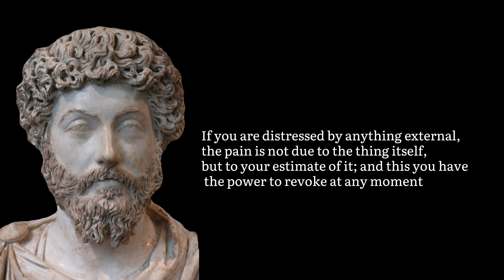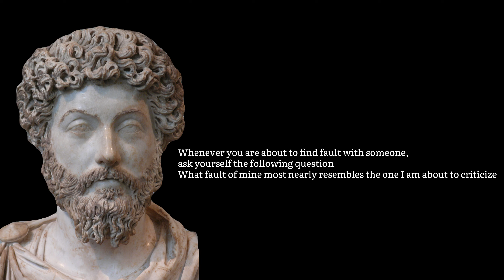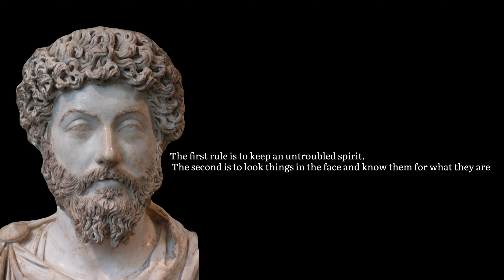Marcus Aurelius - Powerful life changing quotes ||STOICISM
Marcus Aurelius Antoninus was Roman emperor from 161 to 180 and a Stoic philosopher. He was the last of the rulers known as the Five Good Emperors, and the last emperor of the Pax Romana, an age of relative peace and stability for the Roman Empire. He served as Roman consul in 140, 145, and 161.